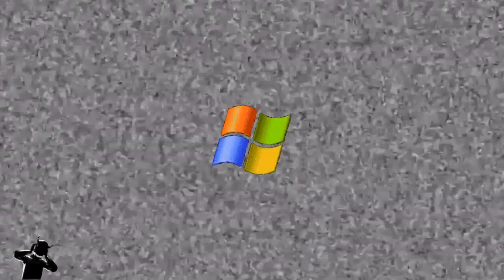Jarkko Ahola / Vain Kotka Lentää Aurinkoon - Struthy Reaction